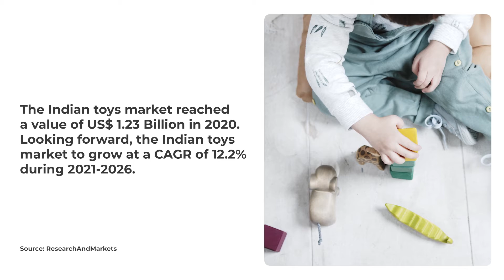Street Vendor to Toy Shop Owner: How a Working Capital Loan helped Sridhar's Business to Grow by 6x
Meet Vikas Champion Sridhar, who built Lahari Toys World in Visakhapatnam, Andhra Pradesh! From starting as a street vendor, Sridhar's dedication fueled his dream of opening a toy shop.

Kinara Capital helped him turn his vision into reality with a Rs. 3.5 lakh Collateral-free Business Loan. This investment boosted Lahari Toys' turnover from Rs. 10,000 to Rs. 40,000, allowing him to diversify his inventory and cater to a wider customer base.

Sridhar prioritizes offering quality products at affordable prices. With a top-up Working Capital Loan of Rs. 5 lakhs from Kinara Capital, he further expanded his business, reaching a monthly turnover of Rs. 60,000.

Sridhar says, "Kinara Capital has been instrumental in our growth. Thanks to their support, we've improved our lifestyle and significantly increased our sales. We look forward to their continued partnership in our future endeavors!"